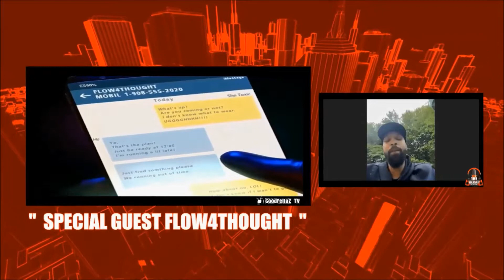INTERVIEW: Flow4Thought Talks "Toxic", Jersey Hip-Hop & New Album | "The Recap" w/ the GoodFellaz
WATCH: Part 2 of our Interview w/ Flow4Thought as we talk New Single "Toxic", the Problem with Jersey Hip Hop, the stigma of 'Concious Rap' & the Title of his Upcoming Album !!!

Check out "The Recap" w/ the GoodFellaz Show featuring Tommy Gunz , Shah Montana , Karev Yah , Dav Noble , Big A and super-producer Sayjin Tyler as we talk about EVERYTHING during this exclusive Interview!!!